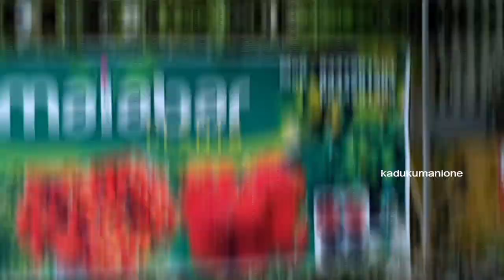Amazing coconut farm in kerala | Coconut Cultivation in kerala | Coconut tree farming in kerala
Amazing coconut farm in kerala | Coconut  Cultivation in kerala | Best Coconut Varities krishiTips

Coconut tree cultivation Malayalam |Coconut  Cultivation in kerala |Best Coconut Varities krishiTips

In this video, we will show you how to get rid of all diseases in coconut farming if you follow the same method, you can get more yield in every coconut tree. You can get around 300 coconuts per year in a single tree. This farmer has partially achieved that result. So watch this video till the end.

Malabar Coconut
Agriculture Farm
Pavaratty, Thrissur
 branch
guruvayur, thrissur-puzhakkal

CREW

Our video related in Padutha kulam,Farming and fish farming

0️⃣6️⃣
Koi carp Breeding in malayalam |How to breed koi carp in malayalam |fish farming malayalam |Koi carp

0️⃣7️⃣

1️⃣1️⃣

1️⃣2️⃣

1️⃣3️⃣

Query solved:-
Coconut cultivation
Coconut tree malayalam
Krishi tips
Krishi tips malayalam
Coconut tree
Coconut farming kerala
Coconut farming
Coconut farming tips
Organic farming
Coconut tree farming kerala
Best coconut varites
Coconut tree cultivation malayalam
How to plant a dwarf coconut tree
Coconut cultivation in kerala
Gangabondam
Agriculture
Dwarf coconut tree
കുള്ളൻ തേങ്ങുകൾ
ഗംഗാബോണ്ടം
Hybrid coconut
How to plant coconut tree in malayalam
Thengu krishi
Thengu krishi malayalam
Kullan thengu krishi
Kullan thengu
Thengu kayattam
Coconut tree
Coconut tree climbing machine
Coconut tree plantation
Coconut tree climbing
Coconut tree farming
Coconut tree bonsai
Krishi tips kannada
How to get more yield from coconut tree
How to get rid of all coconut tree diseases
Coconut farming techniques
Coconut farming in kerala
Coconut farm
Ornganic farming
How to grow coconut tree at home
How to grow coconut tree
Get more yield in coconut tree
Grow coconut tree
Grow coconut tree faster
Growing coconut trees
Coconut plantation
Ganga bondam coconut tree planting
Ganga bondam coconut tree fertilizer
Ganga bondam coconut tree

About KADUKUMANI ONE ⬇️⬇️

The You Tube channel Kadukumani One gives equal importance to entertainment and knowledge making it an ideal platform for every kind of viewer Inspiring interviews lively cook shows funny kids shows adventure travel shows All under one umbrella called Kadukumani One

=copy_link